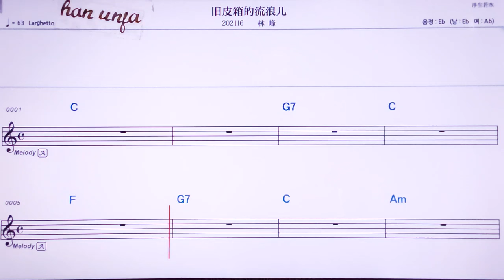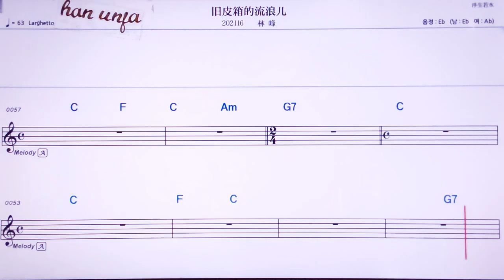💖 찌우피씨앙더리유랑얼/린펑 👍MR,노래방, 악보, 코드,Karaoke With Sheet Music